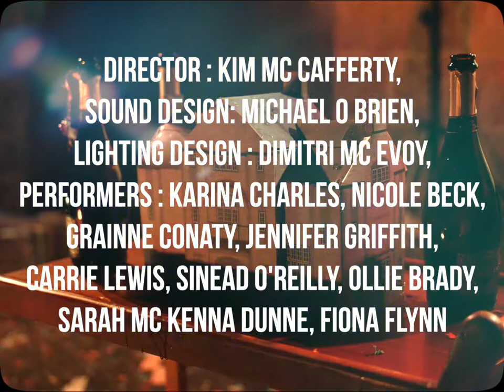Monumental Shifts Trailer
Directed by Kim Mc Cafferty. Performance at early launch of newly renovated Cavan Town Hall Arts Space, Culture Night, September 2019.
With kind support of Cavan Arts Office, Cavan County Council & Peace IV.